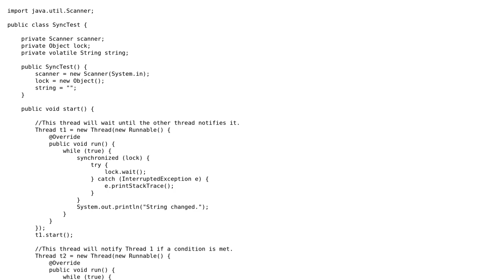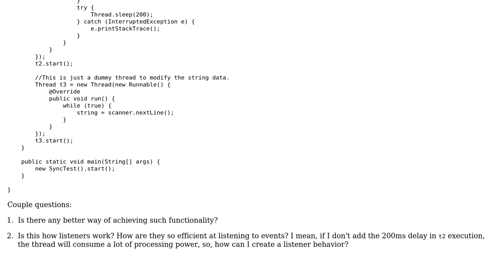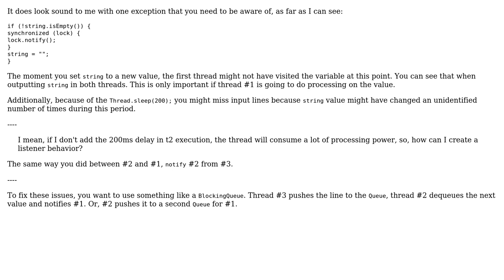Code Review: Example using Object lock synchronized blocks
With thanks & praise to God, and with thanks to the many people who have made this project possible! You are responsible for your own actions.